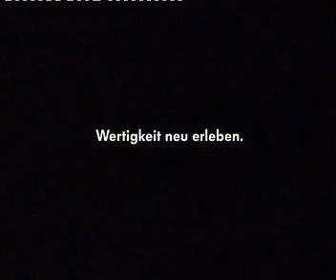VW - Der neue Golf - Wir haben ein Auto fuer Menschen gebaut, die... - Kurz - Werbung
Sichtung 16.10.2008